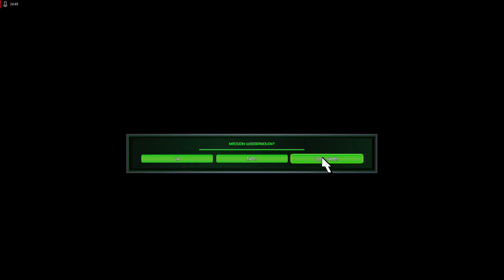Lets Play Command and Conquer - Remastered Deutsch - Part 159 - Die Dinos sind los 🦕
Willkommen zur Dino Kampagne vom Tiberiumkonflikt. Wir sind eine Spezialeinheit und müssen einige merkwürdige Wesen in den Wäldern untersuchen.